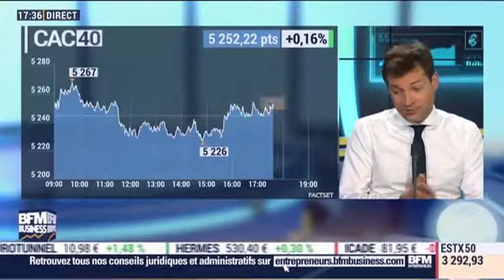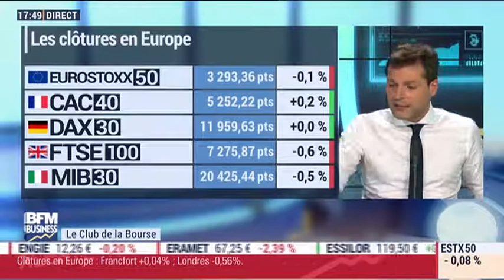Le Club de la Bourse David Kalfon, 07/09/2018